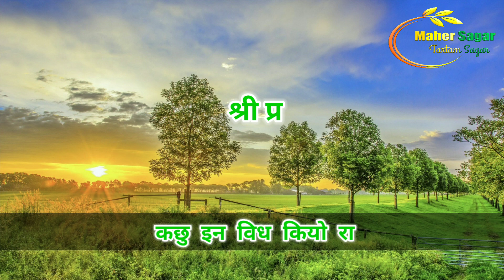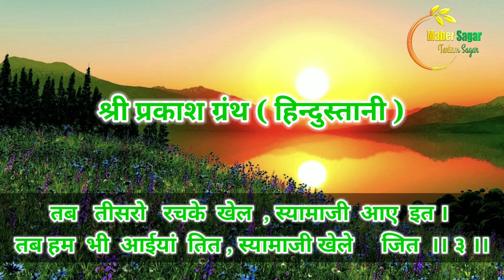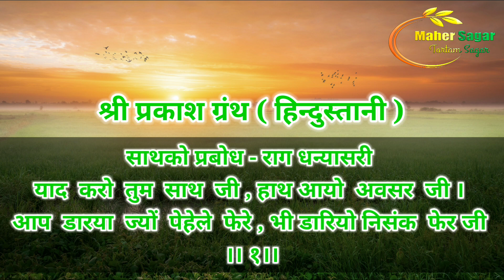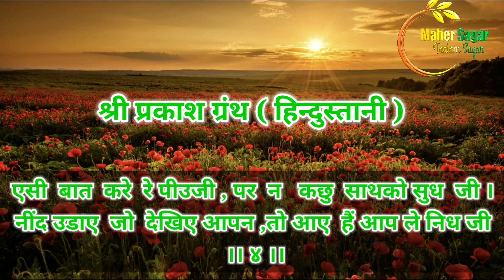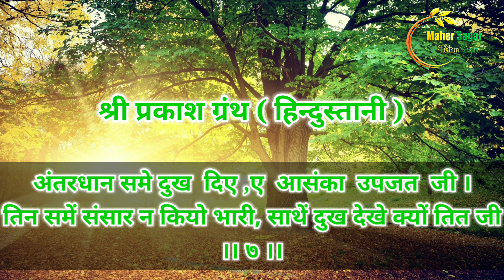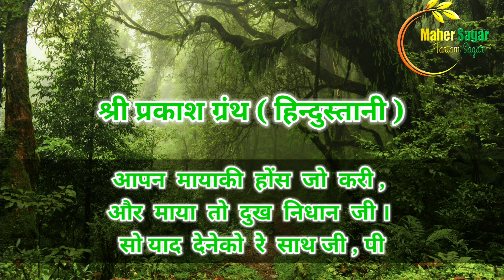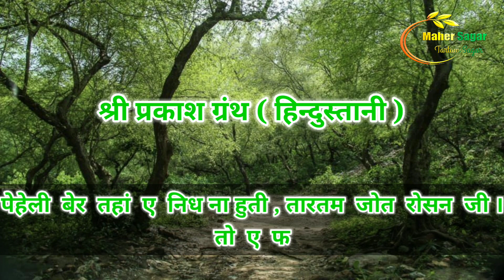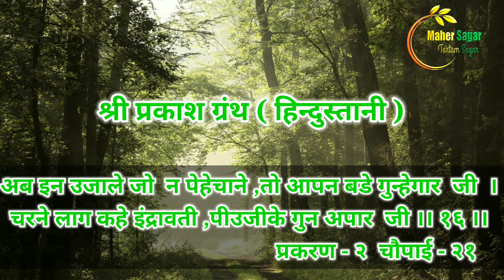ShriTartam sagar Prakash Granth (hindu) cha.01(1-5),02(1-16) श्रीतारतम सागर प्रकाश ग्रंथ प्र.०१ - ०२